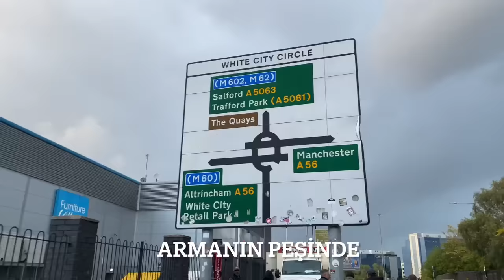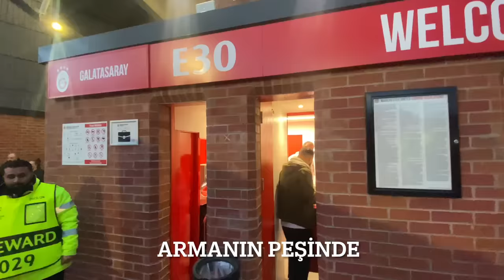DÜŞLER TİYATROSU OLD TRAFFORD'DA MUHTEŞEM ZAFER ! MANCHESTER UNİTED 2-3 GALATASARAY DEPLASMAN VLOG !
OLD TRAFFORD'DA MUHTEŞEM ZAFER ! MANCHESTER UNİTED 2-3 GALATASARAY DEPLASMAN VLOG ! MANCHESTER VLOG

Galatasaray
Manchester United
Manchester United Galatasaray
Galatasaray Şampiyonlar Ligi
Stadyum Vlog
Galatasaray haberleri
Galatasaray transfer
Galatasaray transfer haberleri
Galatasaray haberleri
Galatasaray transfer
Galatasaray transfer haberleri
Gs haberleri
Gs haber 1905
galatasaray gündemi
Son dakika galatasaray
Dursun özbek
Okan Buruk
Bakayoko
Ndombele
Lucas Torriera
Ola Solbakken
Mendy
Haris Seferoviç
Cenk Ergün
Gs haberleri
Gs haber 1905
galatasaray gündemi
Galatasaray seçim
Galatasaray seçim haberleri
Son dakika Galatasaray seçim haberleri
Son dakika galatasaray
Galatasaray başkanlık seçimi
Galatasaray canlı seçim sonuçları
Dursun özbek
Eşref Hamamcıoğlu
Okan Buruk